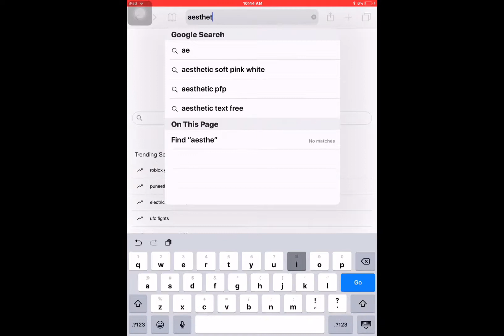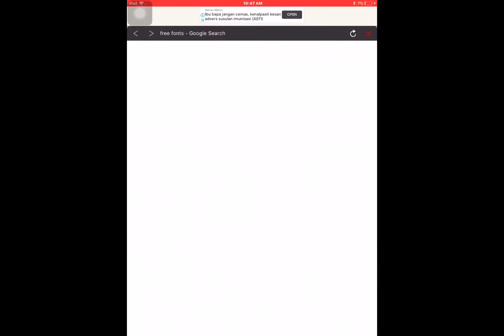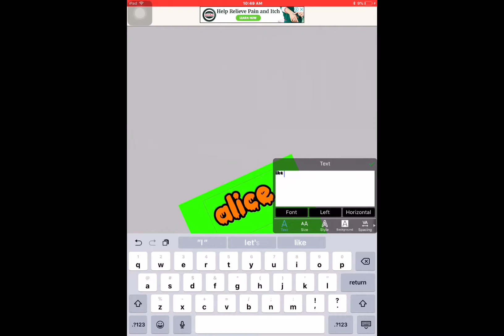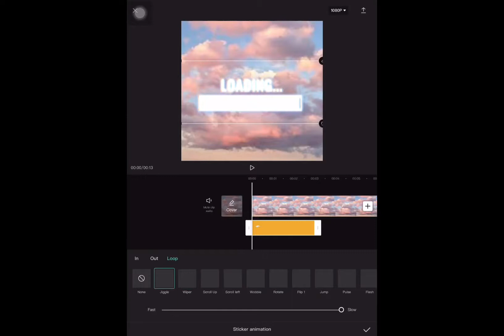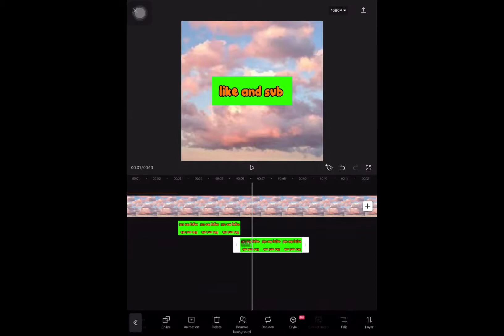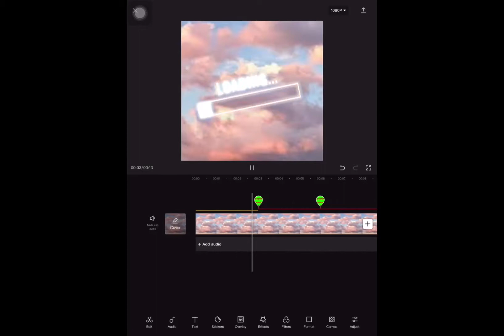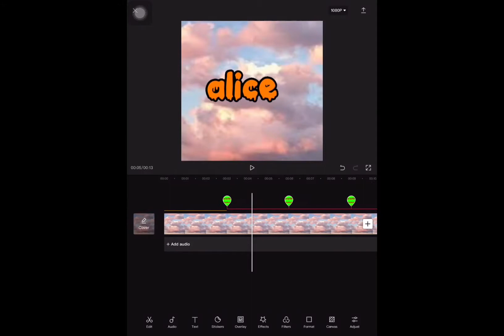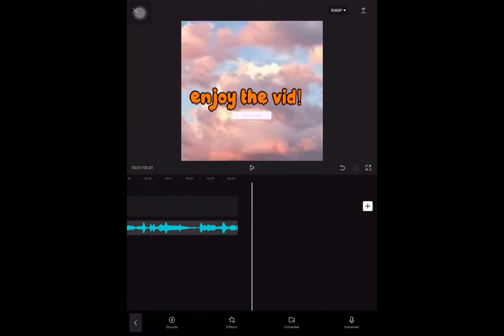| how to make a good intro | alice